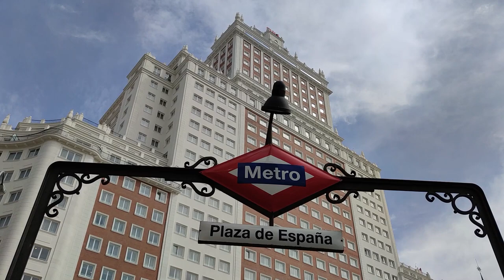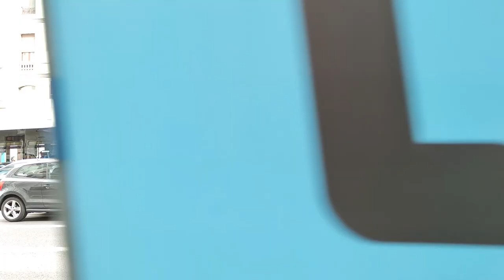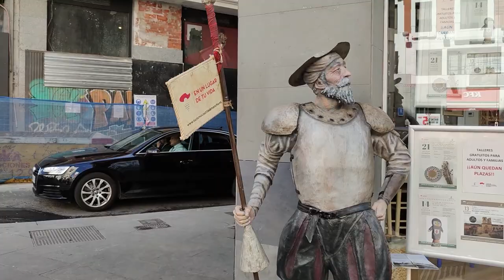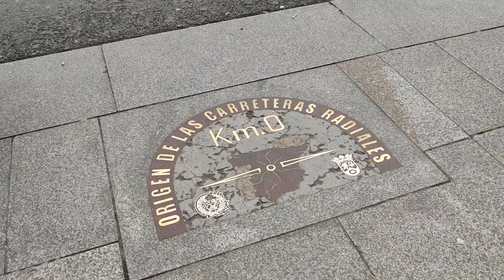Feo en Madrid - Una vuelta de cine!